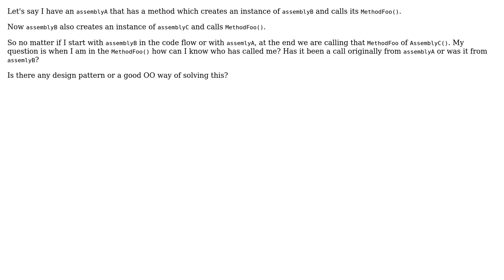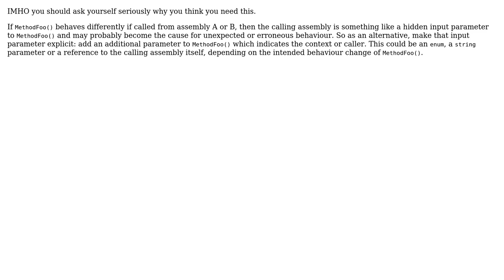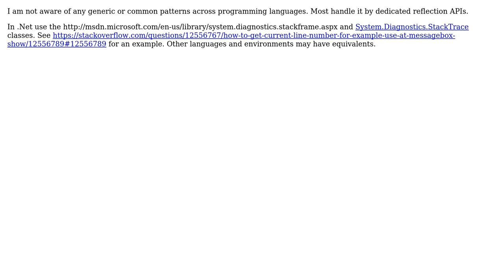Software Engineering: Figuring out the Call chain (3 Solutions!!)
Software Engineering: Figuring out the Call chain

With thanks & praise to God, and with thanks to the many people who have made this project possible! | Content (except music & images) licensed under CC BY-SA | Music | Images & others | With thanks to user superM user Jimmy Hoffa user Doc Brown user Blake user akton and the Stack Exchange Network Trademarks are property of their respective owners. You are responsible for your own actions.